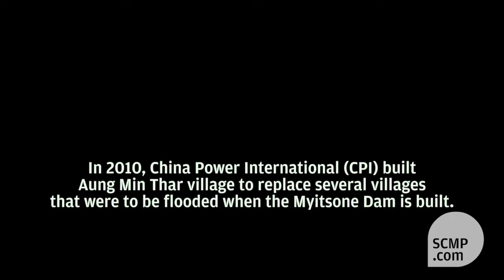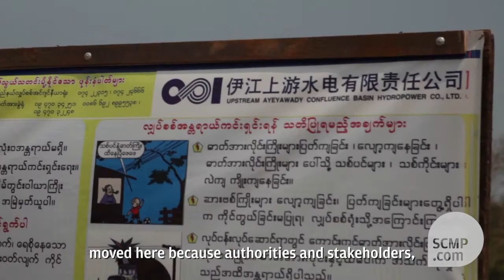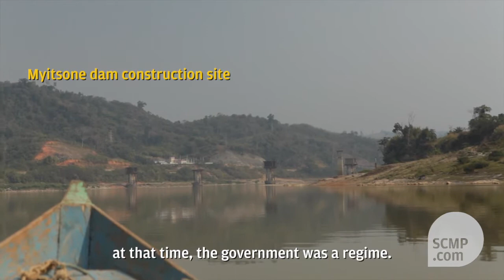China's troubled Myitsone dam project continues to cause friction in Myanmar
The Mytisone dam project in northeastern Myanmar would have a capacity of 6,000 megawatts of electricity, it would be the largest of six dams in the area to be built by a Chinese company, and the largest in the Southeast Asian nation. But, the company, say many locals in Myanmar, hasn\'t fulfilled all it\'s promises and both sides are paying a price.

This video was originally published on 4 April 2014